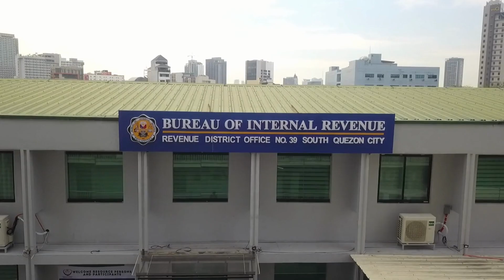Tax Advisory August 08, 2023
Here are your Tax Advisories on August 08, 2023
Please be Reminded that Deadlines which falls on weekends/holidays and non-working holidays shall be moved on the next business days.